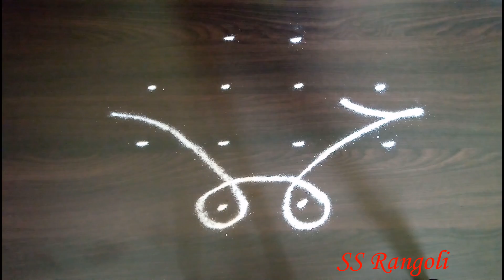Simple and Small Rangoli Designs || Small Kolam Designs || Small Muggulu || 4 to 2 Dots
Simple and Small Rangoli Designs with 4 to 2 Dots.
Daily Muggulu.
SS Rangoli - Video No 230